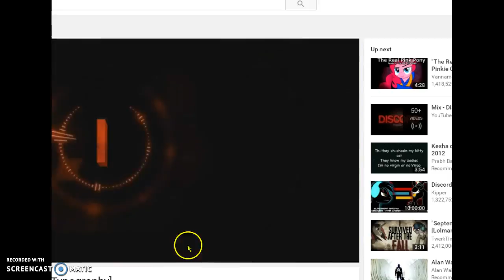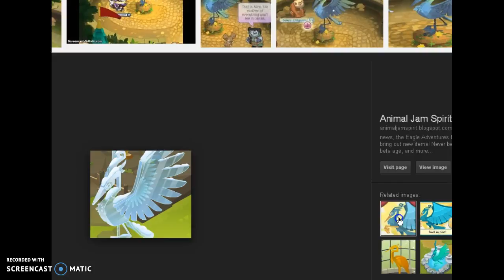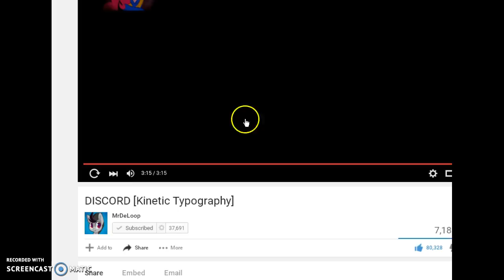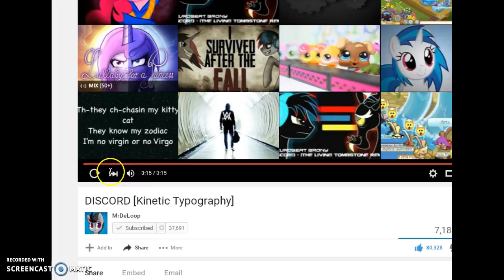top 10 animals i think should be in animal jam :P